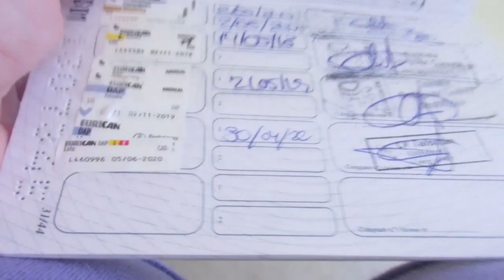Сплошные растраты.💸 Приятное с полезным😊. План таков. 🤔ИСПАНИЯ Влог